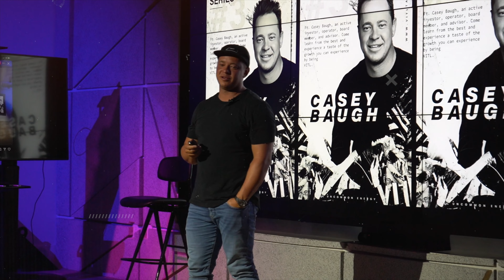Smart Money Event #3 Ft. Casey Baugh